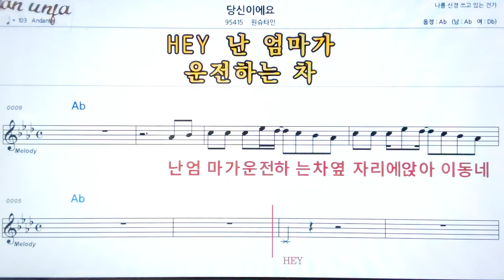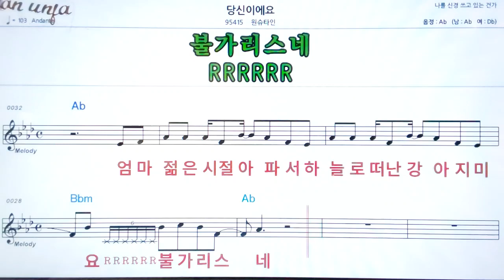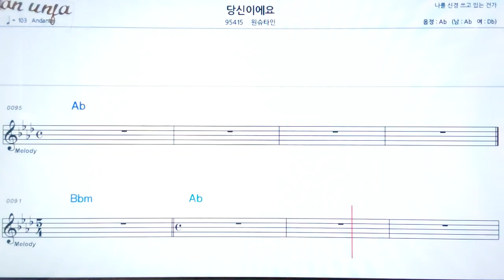당신이에요/원슈타인👍악보, 노래,기타 코드,가사,Karaoke*카라오케 반주